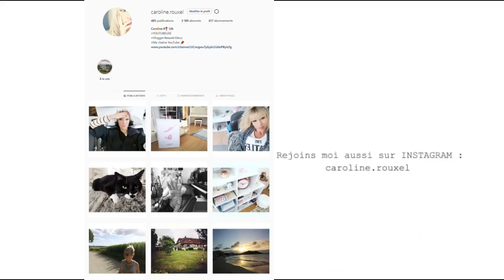Je COUPE (enfin) MES CHEVEUX au carré !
Je vous présente ma nouvelle coupe de cheveux ! il m'aura fallu du temps avant de me décider a tout couper !